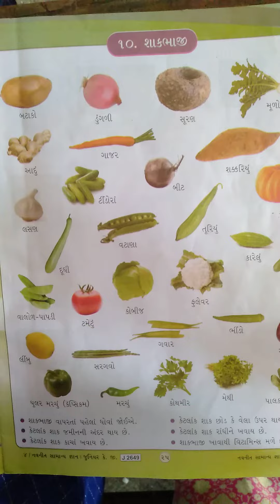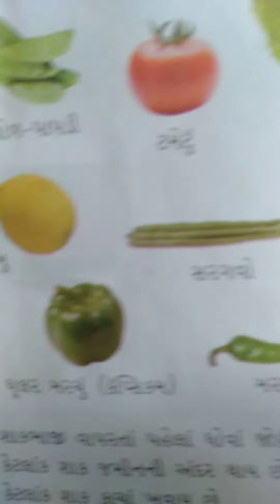STD HKG G K VEGITABLE NAME